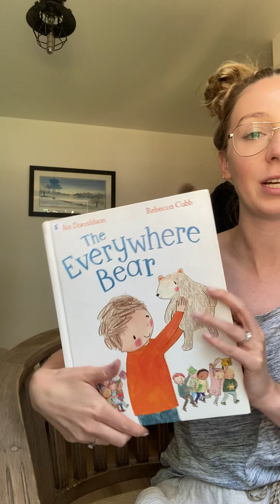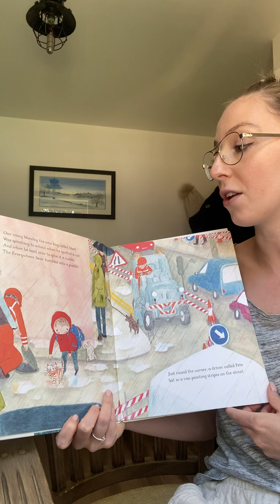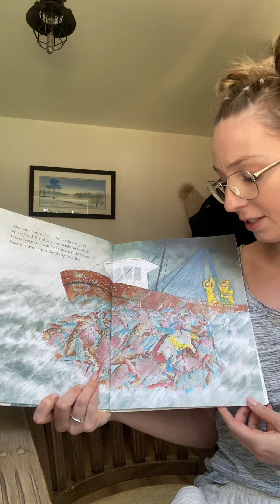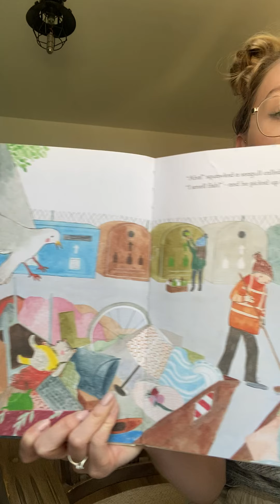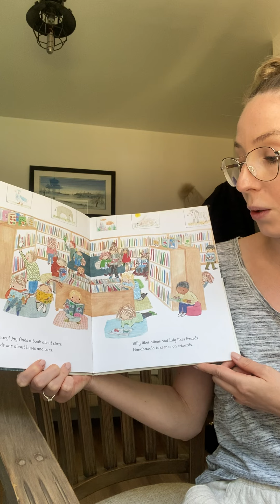Storytime. The Everywhere Bear.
Miss Moran reads "The Everywhere Bear"